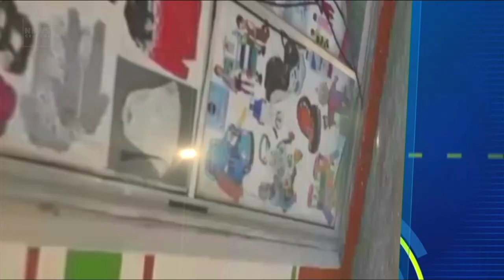Could Al-Shabaab Seize Power In Somalia? | Secure The Continent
On Tuesday, AlShabaab Jihadists att@cked an African Union base in Somalia, engaged in a gun duel with soldiers and k!lled at least 10 peacekeepers from Burundi. At least 25 people also got wovnded in that attack. The terr0rist organization has been responsible for multiple att@cks in the troubled Horn of Africa nation for at least a decade.

Somalia's fragile central government and many unsolved political issues have created cracks for Al Shabaab to pierce through. The organization wants control of the government, as it attacks innocent Somalis and government parastatals. The deteriorating security situation has seen comparisons and parallels drawn with what the world saw in Afghanistan. What next for Somalia? We had an in-depth discussion on this episode of 'Secure the Continent'.

Host:
Gbenga Aborowa

Guests:
- Szabolcs Emil Kovacs: Associate General Manager, Risk Solution Africa; Former Adviser, Combating Radicalisation Extremism and Violence Ministry of Endowments and Religious Affairs, Somalia.

- Mohameddeq Ali Abdi: Founder and Director, Institute Youth Economic, Security Stabilization in Somalia, and Author, 'Why Somali does not get the right direction'.

- Willem Els: Senior Training Coordinator on terrorism and explosives related incidents at the Transnational Threats and International Crimes Programme at the Institute for Security Studies (ISS) in Pretoria, South Africa.